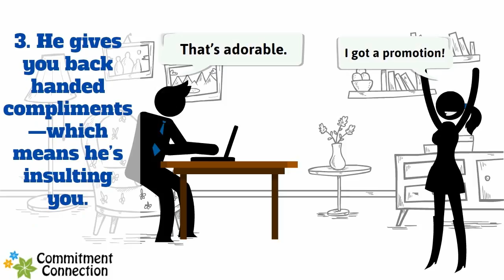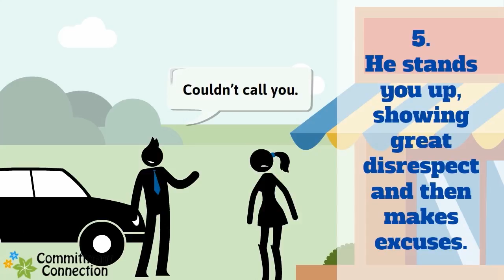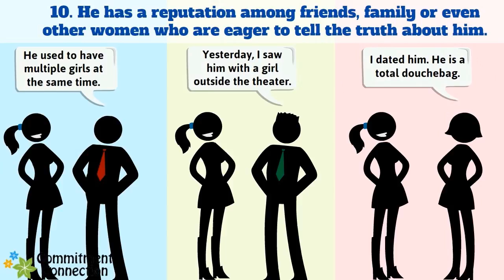How to Know When a Guy Is Playing Games with You